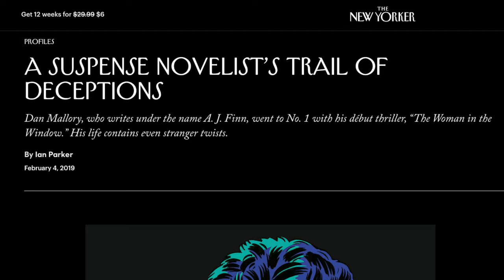a problematic author & mixed reviews 📚 the 6 books i read this month | march reading wrap up 2024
We're officially done the first quarter (Q1) of 2024...hello april! This month I have mixed reviews about a couple of the books that I read and discovered one very problematic author in the process! Here is a round-up of my march books:

📚 MARCH BOOKS 📚
📖 1. The Women by Kristin Hannah
📖 2. Alphabetical Diaries by Sheila Heti
📖 3. Good Material by Dolly Alderton
📖 4. Greta & Valdin by Rebecca K. Reilly
📖 5. End of Story by A.J. Finn
📖 6. Slow Productivity by Cal Newport

🌞 MY LINKS 🌞

tech gear
📷 camera (canon g7x mark ii)
🖥 desktop computer monitor
💻 macbook pro 14-inch laptop (space gray)
🐭 mouse pad (white)
⌚️ apple watch rosegold band

stationary
📓 my new 2024 agenda planner (blue daisy)
📅 my new 2024 bookstore calendar
🖍 favorite japanese multi-colored gel pens
🖊 favorite japanese black writing pens
📓 favorite notebooks (moleskine)
📒 favorite notebooks (leuchtturm 1917)